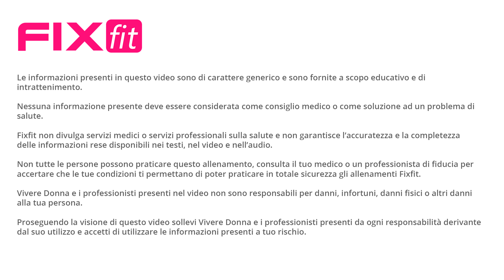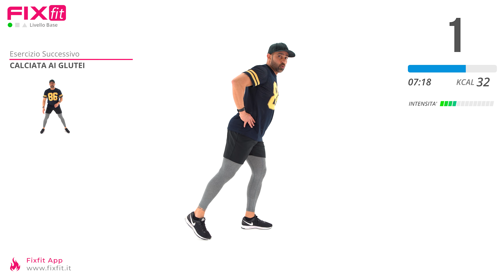Esercizi di Riscaldamento Total Body e Pre-Attivazione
10 minuti di lavoro con esercizi di riscaldamento muscolare.

Faremo una prima sessione con esercizi di mobilizzazione, una breve sessione di cardio leggero e concludiamo il workout con esercizi di  pre-attivazione.

Un ottima sessione da svolgere prima di un allenamento intenso, quando sentiamo la necessità di inserire una fase aggiuntiva di riscaldamento.